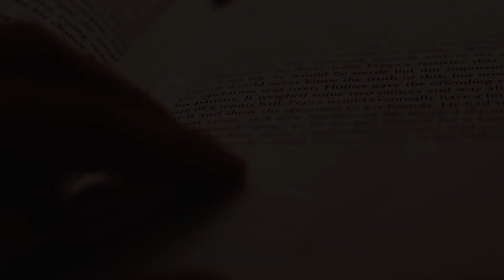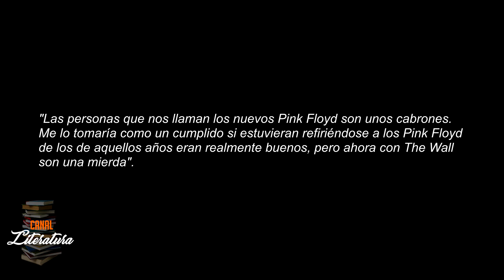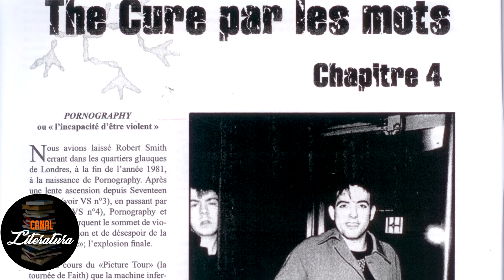Grandes álbumes - Pornography de The Cure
Obra clave para entender a la banda británica The Cure y el movimiento Post Punk y Goth Rock: "Pornography" de 1982.

Programa de Radio Art Of Sound, "arte para tus sentidos".

Yogasana, "yogasanamos todos".

the cure
rock
reseña
historia del rock
documentales
pornography
disintegration